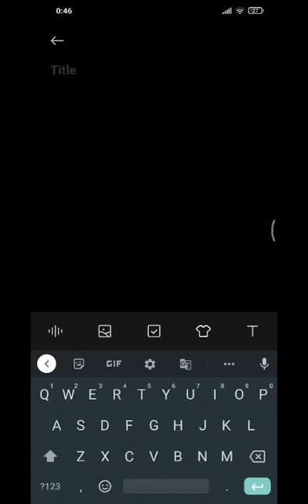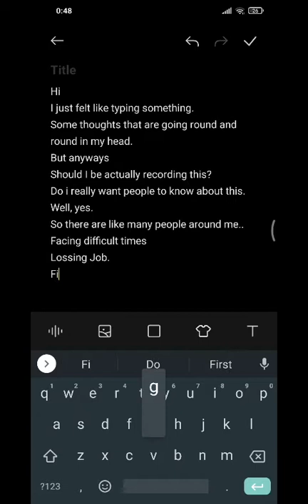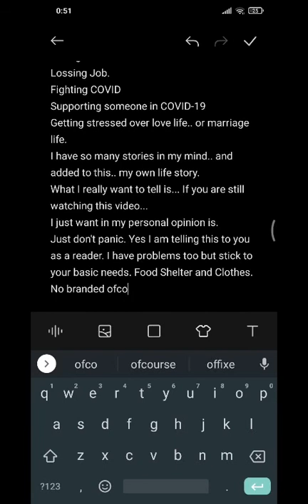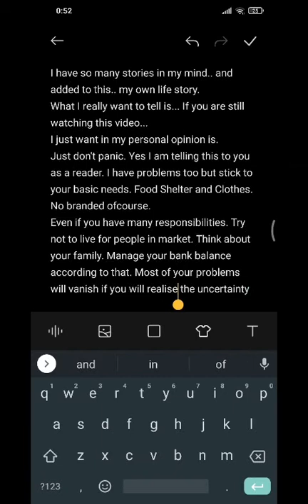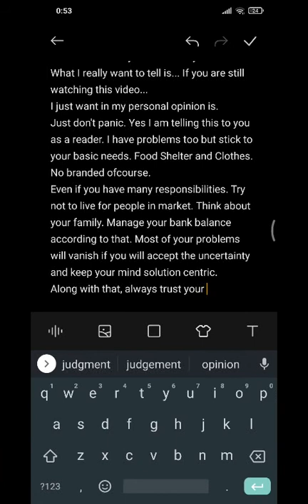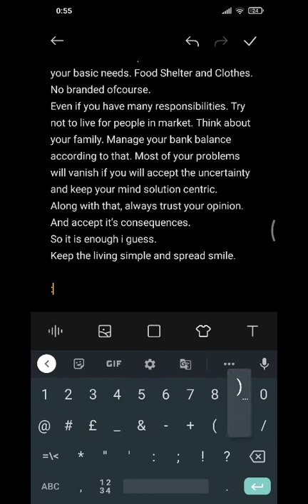THIS IS NOT AN ENTERNAINING VIDEO | PEACE.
What I believe is. We are here to live then why not just live and react to everything in the best possible manner from our self.
Hello Viewers.
I have typed what was in my mind.
This is totally my personal opinion on tackling problems.